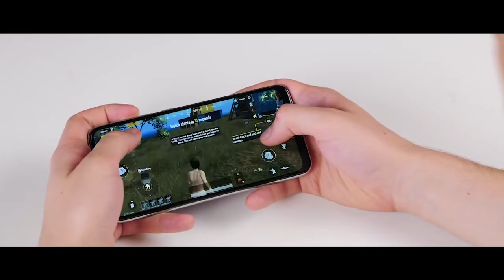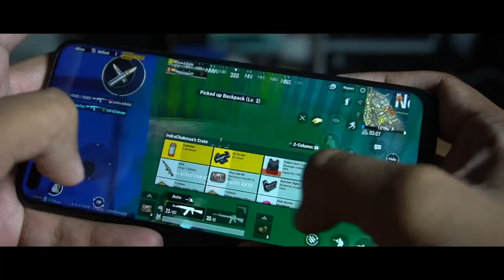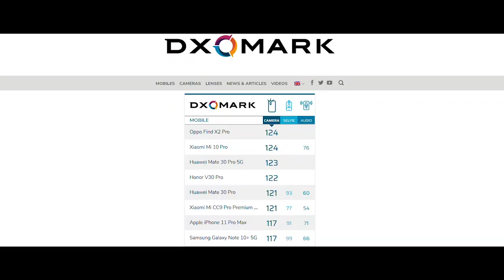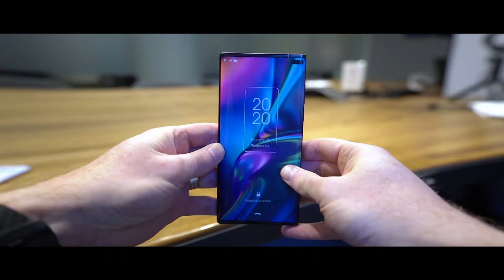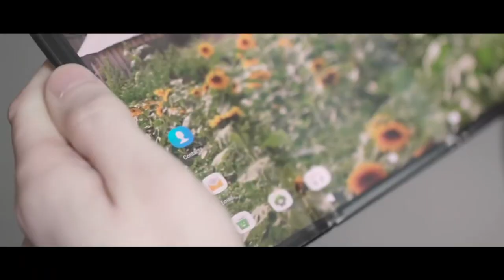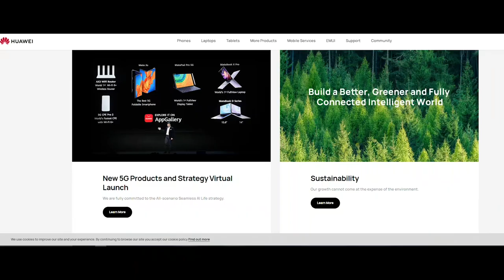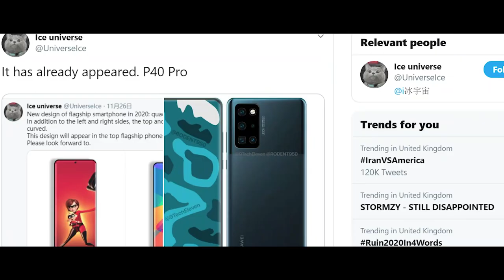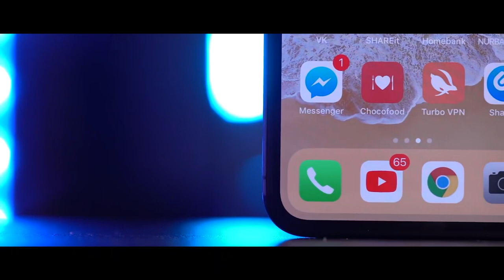SMARTFONLAR OLAMIDA YANGI TREND / HUAWEI P40 TAQDIMOT SANASI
Қадрли томошабинлар ушбу видео ролик орқали сиз дунёдаги энг зўр бронетранспортерлар ҳақида малумотга эга бўласиз!

Бу каналда сизларга мобил қурилмалар, ақилли гаджетлар ва энг янги технологиялар ҳақида билиб оласиз.